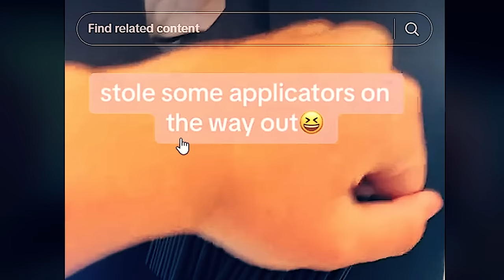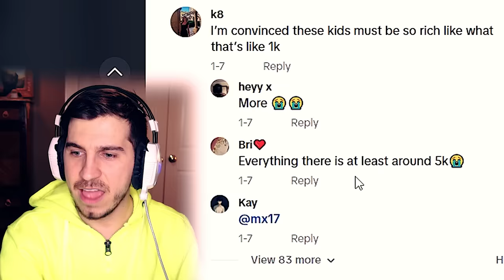10 Year Olds At Sephora Are Ruthless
Hi can i get a medium Drunk Elephant with coldfoam and 2 pumps of a drunk elephant smoothie? gracias